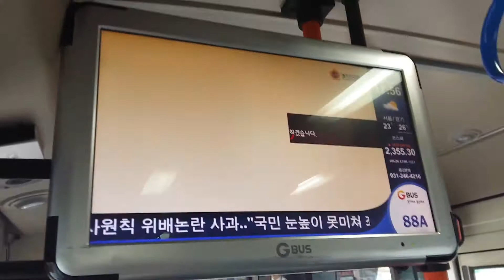고양교통 88A 주엽역(중) 안내방송 영상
차종 : 현대 뉴슈퍼에어로시티 CNG F/L 15년식 전중비형 입석차량
경기73아 3360호
안내방송 시스템 기기명 : EB단말기(EB 신버전)
이 안내방송은 경기도 전지역 및 시외버스, 강원도 버스 내에서 청취하실 수 있습니다.
※댓글은 필수입니다. 그러나 악플이나 불펌하실 경우 삭제하겠습니다.※